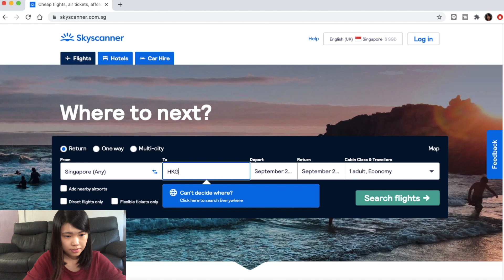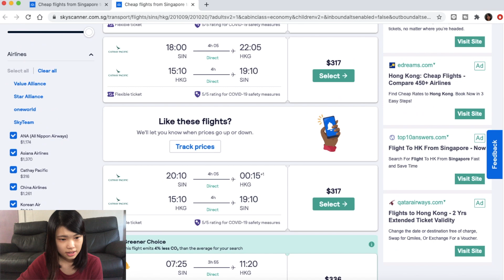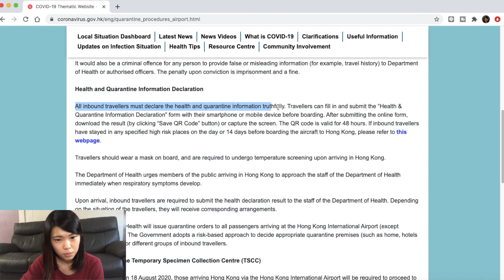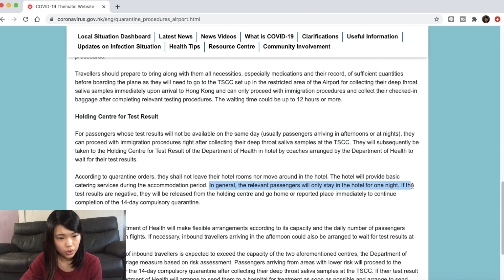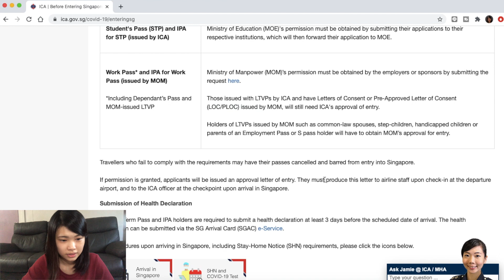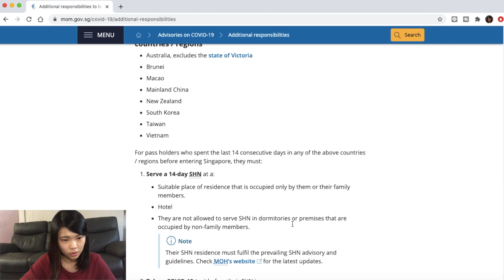Hong Konger in Singapore: HOMESICK while COVID! 新加坡生活: 疫情下想家的香港人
HOMESICK Hurdle to go back HONG KONG during COVID! 疫情期間 回港不回港? 香港人在新加坡

Hey work pass holders in Singapore, what is the must-know we have to be aware of before we plan our next trip to go back home? I'm going to use this video to record the findings I had about the approximate costs and required procedure for me to go back Hong Kong and then coming back to Singapore during COVID. Hope everyone can understand more after watching this video!

疫情期間 我身為一名在新加坡拿工作簽證的香港人 到底如果我想現在回港的話 我要面對的洗費及必需進行的手續及程序是甚麼？ 希望在這部影片可以讓你了解多點